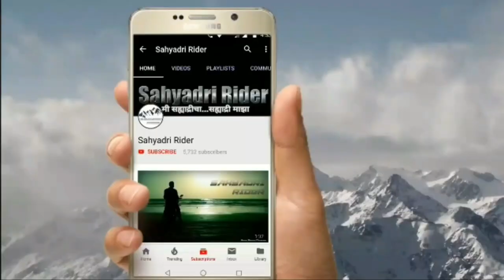दिवाळी किल्ला सोपी पद्धत | Diwali Killa making in easy way| Marathi Vlog